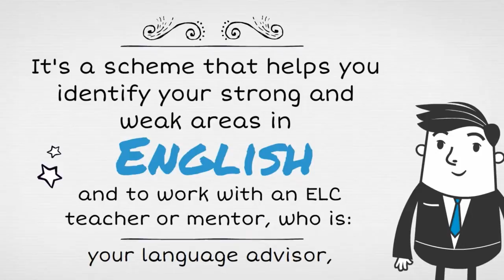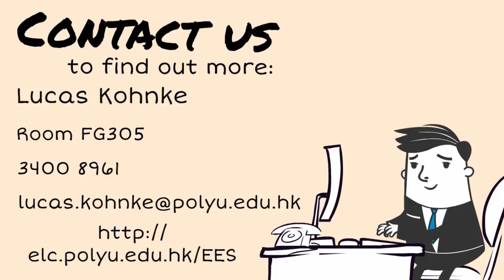EES Overview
Join Excel@English Scheme

PO38.1